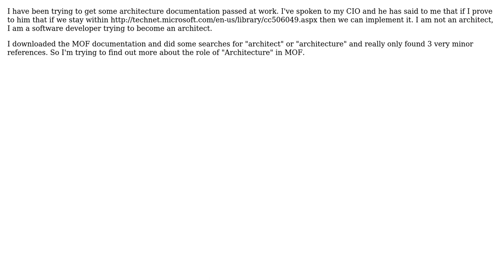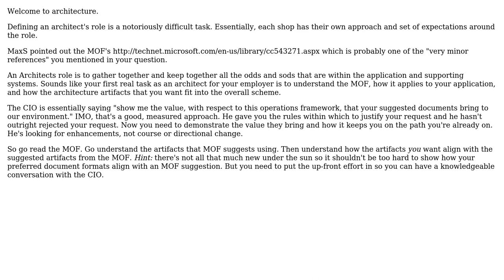How does the Microsoft Operations Framework define the role of Architects and architecture in...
Software Engineering: How does the Microsoft Operations Framework define the role of Architects and architecture in the SDLC?

With thanks & praise to God, and with thanks to the many people who have made this project possible! You are responsible for your own actions.